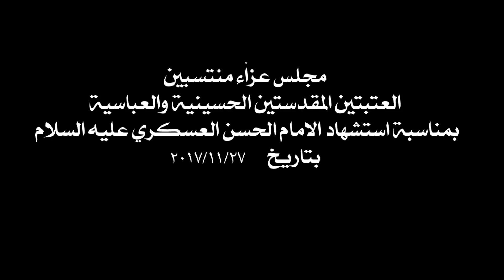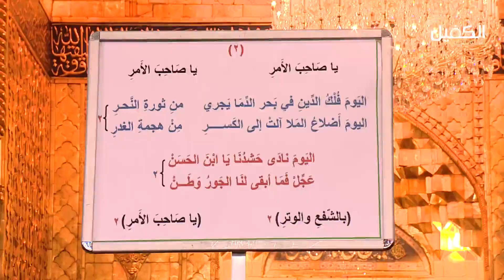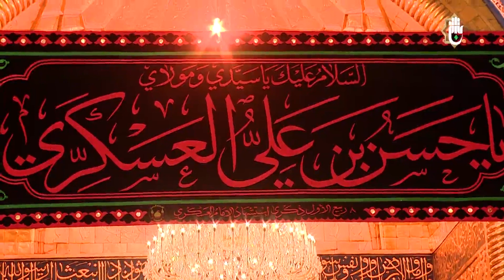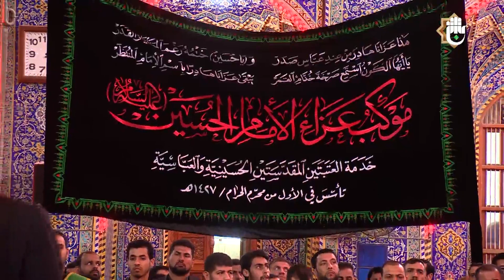مجلس عزاء منتسبي العتبتين المقدستين الحسينية والعباسية بمناسبة استشهاد الامام الحسن العسكري عليه الس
مجلس عزاء منتسبي العتبتين المقدستين الحسينية والعباسية بمناسبة استشهاد الامام الحسن العسكري عليه السلام
2- صفحة تويتر..
3- قناة  التيليجرام..
4- صفحة الانستجرام..